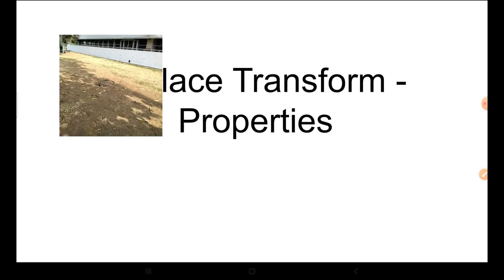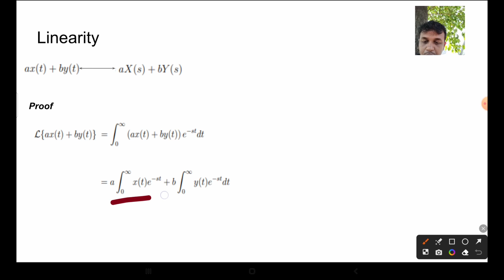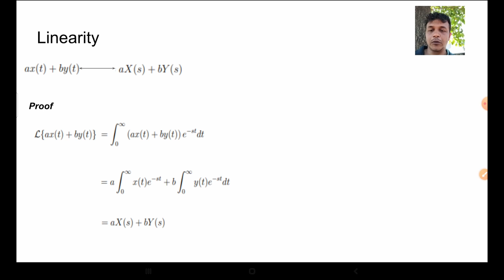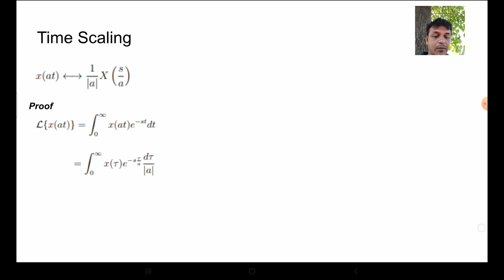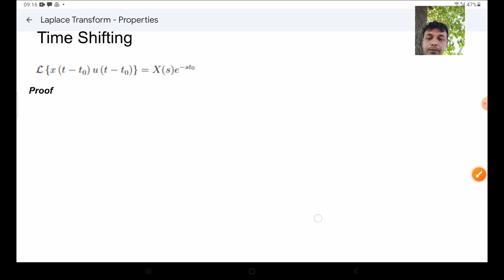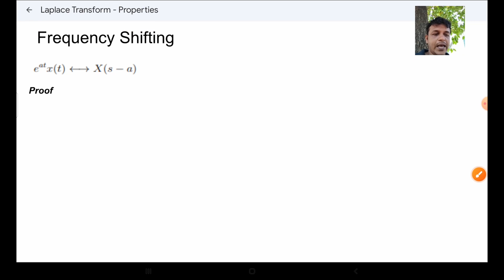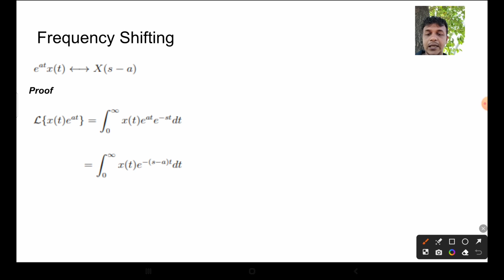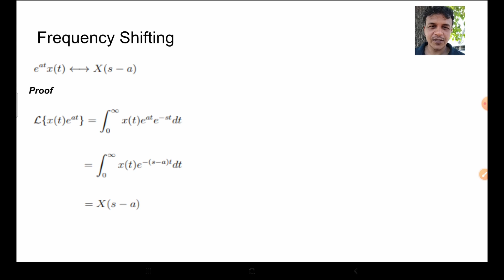Laplace Transform Properties | Part 1 | In Tamil | Recorded from IIT Bombay Playground